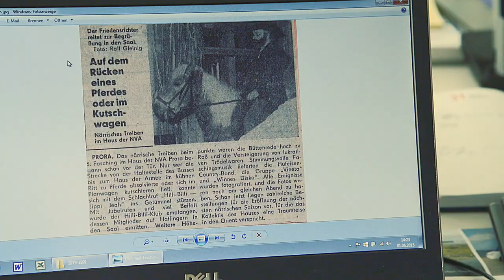52 Gesichter der Insel Rügen. Klaus Boy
Klaus Boy | Jahrgang 1949,  Reiseleiter aus Binz

Ein Gästeführer der ersten Stunde

Klaus Boy wurde 1949, im Gründungsjahr der DDR, geboren und hat die Wendezeit in Prora und Binz erlebt. Der Einigungsvertrag und das Ende der DDR bedeuteten auch das Aus der Nationalen Volksarmee und des Hauses der Armee (HdA) in Prora, dessen Leiter er als Zivilangestellter war.

Im Kulturhaus der NVA hatten Arbeitsgemeinschaften ihren Platz, wurden Feste, Lesungen und Shows organisiert und traten namhafte Künstler und Bands auf - wie Karat, Silly, City und die Puhdys oder Musiker aus Ungarn und Polen. Das war mit einem Schlag vorbei. Für den damals 41-Jährigen Klaus Boy hieß es wie für viele andere Frauen und Männer in den neuen Bundesländern, einen kompletten Neuanfang zu wagen. Vorbei seine Zeit, in der er unter anderem als Moderator mit Heinz Quermann auf der HdA-Bühne stand, vorbei die Zeit großer Shows in vollen Sälen. Der studierte Unterstufenlehrer Boy sprang sozusagen ins kalte Wasser und in die Selbstständigkeit als Reiseleiter.
Nach dem Mauerfall in die Reisefreiheit. Deutschland feiert im Jahr 2015 „Silberhochzeit“: 25 Jahre Deutsche Einheit. Die Insel Rügen erinnert mit der Kampagne „25JAHRE“ an jene Zeit vor und nach dem Mauerfall. Wie haben die Menschen auf Rügen, Ummanz und Hiddensee die gesellschaftliche Wende erlebt? Wie war ihr Leben in der DDR – an der unsichtbaren Mauer, die Ostsee hieß? Und wie ging es im neuen, vereinten Deutschland für sie weiter? Rügen hat sie: Menschen mit ihren spannenden Geschichten, authentisch, ehrlich, emotional, überraschend. Jede Woche des neuen Jahres steht für 52 dieser Gesichter, die immer freitags in Kurzfilmen auf Youtube Vimeo und im Blog wirsindinsel.de gezeigt werden: Plattdänzer und Plattschnacker, „Ureinwohner“ und Neurüganer, Sänger, Künstler, Mitgestalter, eine Meisterin, den Wetterfrosch, den Nachbarn und die Nachbarin. Spannende Geschichten die zeigen, wie tief so manche Wurzel in die Rügener Geschichte hinein reicht, was Glück und was Heimat bedeutet und wie sich Zeiten und Menschen ändern, ob Wünsche und Träume wahr wurden oder Hoffnungen sich vielleicht doch nicht erfüllt haben. 25JAHRE ist ein Projekt voller Emotionen, ein Stück bewahrter Zeitgeschichte, ein Teil von Rügen.

Freedom of travel after the fall of the Berlin wall. In 2015, Germany is celebrating its „silver wedding“ anniversary: 25 years of German reunification. With its campaign „25JAHRE“ the Insel Rügen (Isle of Rugia) is reminiscent of the time before and after the fall of the wall.
How did the people on Rügen, Ummanz and Hiddensee experience the social upheaval? How was their life in the former GDR – behind the invisible wall called Baltic Sea? And what did the FUTURE hold for them in the new reunified country? Rügen found them: those people with their moving stories, which are authentic, genuine, open-hearted, emotional and exciting. Each week of 2015 presents one of the 52 stories that can be seen in short clips on Rügen´s Youtube Vimeo on fridays as well as on the Blog wirsindinsel.de and Facebook. The Plattdänzer and Plattschnakker will be introduced as well as the natives and recent settlers. Singers, artists, creators, the weatherman, neighbours - all of them find their place in the campaign. 25JAHRE is a project full of emotions, an expressive piece of contemporary history – a part of Rügen.

Alle Informationen rund um die Insel Rügen I All informations of and for Europe´s most interesting island:
ruegen.de
wirsindinsel.de

Film by pocha.de